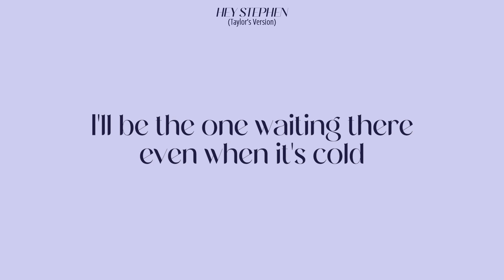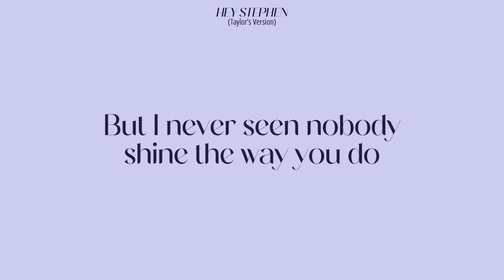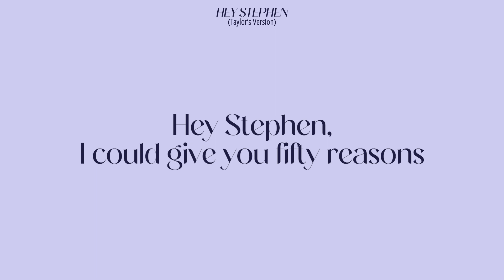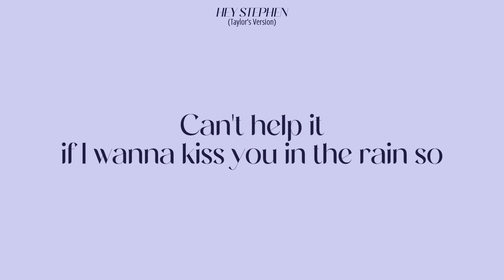[LYRICS] HEY STEPHEN (Taylor's Version) - Taylor Swift